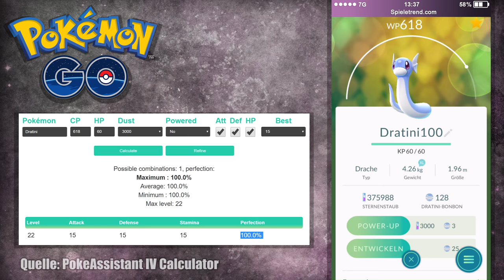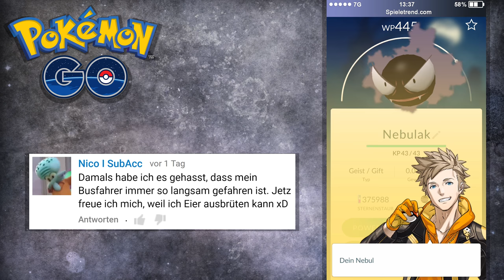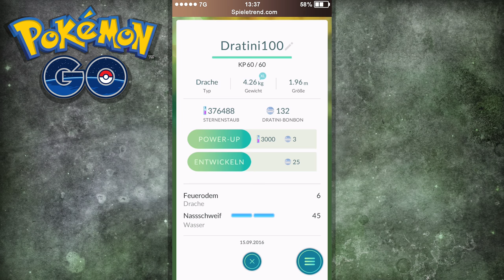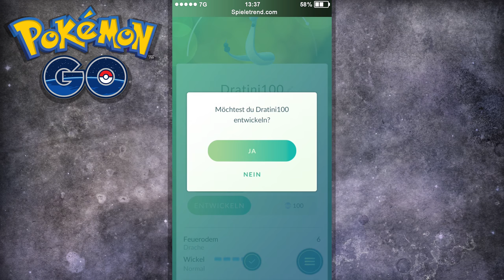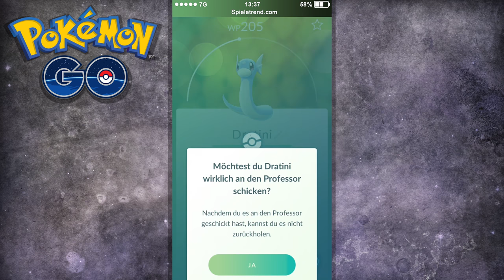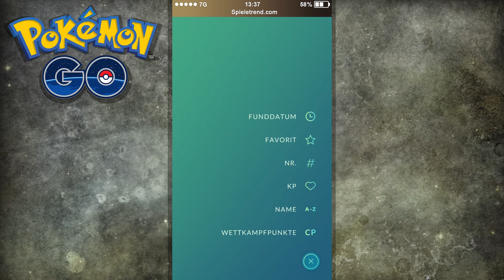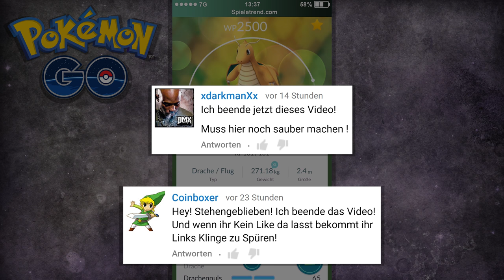100% Dratini → 100% Dragoran / Dragonite | Let's Play Pokémon GO Deutsch #058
► Das zu 100% perfekte Dratini wird zu einem 100% perfekten Dragoran / Dragonite.

► 100% Dratini → 100% Dragoran / Dragonite (Let's Play / German)

IV steht für "Individual Value" und beschreibt grob gesagt, wie gut die zufälligen Zusatzattribute eines Pokémon sind. In diesem Video wird ein 100% Dratini zu einem 100% Dragoran (auf Englisch Dragonite) entwickelt. Dieses Pokémon hat die wohl heftigsten WP / Wettkampfpunkte!

Vor einigen Wochen ist die App zur wilden Monsterjagd endlich auch in Österreich an den Start gegangen. Ab sofort können Dratini, Dragonir, Dragoran, Zapdos, Arktos, Lavados und Konsorten gefunden, gefangen und gesammelt werden. Hier gibt es nun auf Deutsch kommentierte Let's Plays beziehungsweise Gameplays zu Pokémon GO, gespielt von Pokémontrainer Schilling, inklusive einiger Tipps und Tricks. Es werden selbstverständlich keine GPS-Hacks, Glitches oder Cheats eingesetzt!

• Let's Play Video 1 (Das Pokémon GO Abenteuer in Österreich startet)
• 42 (5KM- und 10KM-Eier brüten)
• 46 (Aerodactyl fangen und Sternenstaub farmen)
• 47 (Bonbons farmen und Lahmus-Entwicklung)
• 50 (Neuer Pokédex-Eintrag aus dem Ei)
• 51 (Buddy/Kumpel und ein kostenloses Raichu)
• 52 (Turtok und 120 Entwicklungen)
• 53 (Lapras, Garados und Fukano suchen)
• 54 (Mit dem Buddy Dratini)
• 55 (Bald 100% perfektes Dragoran)
• 56 (QuappoRed, Nidoking, Vulnona und mehr)
• 57 (Best-of der besten Monster)

► Weitere ähnliche Free2Play-Games:

• Storm of Swords (Browserbasiertes Online-RPG)

Sämtliche dieser Let's Play Pokémon GO Gameplay Videos mit Tipps und Tricks sind vorrangig in Österreich / Wien (zum Beispiel Stadtpark, Heldenplatz, Wiener Prater, Rathausplatz, Schloss Schönbrunn...) aufgenommen worden. Auf Cheats und GPS-Hacks wird zur Gänze verzichtet.